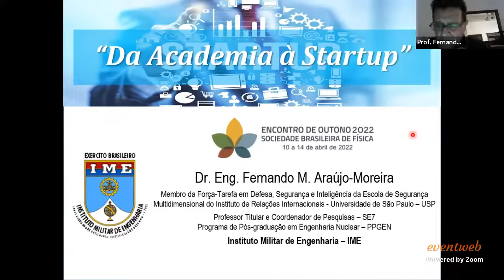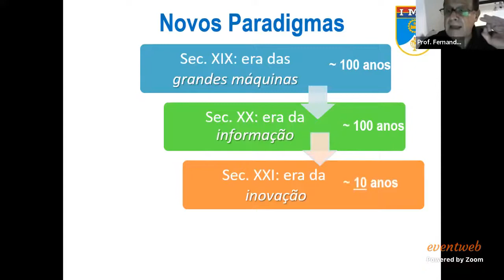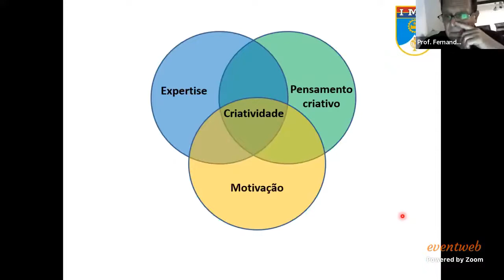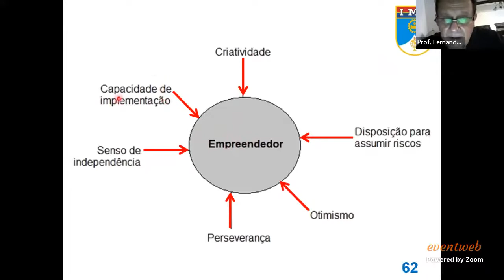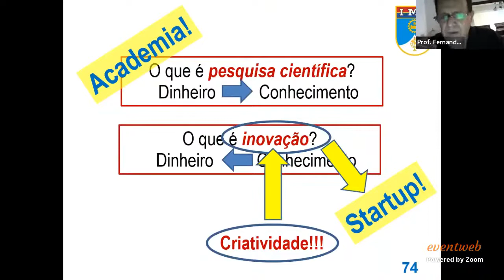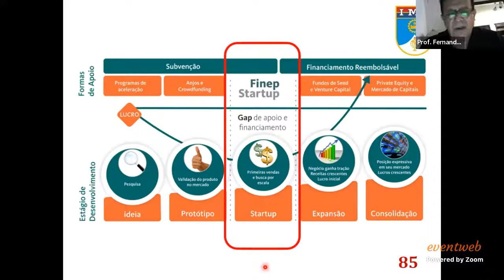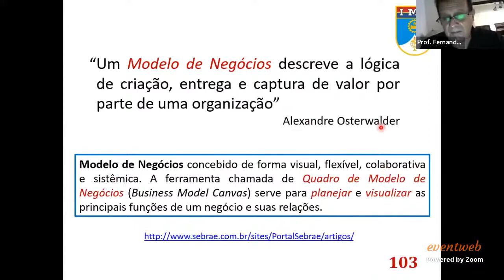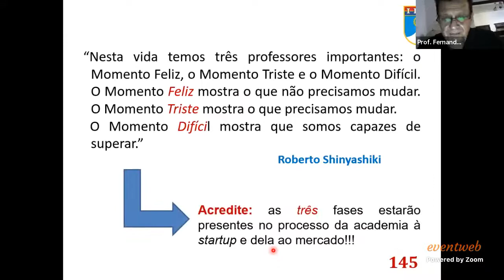Tutorial - Manuel Araújo Moreira (IME)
"From academy to startup"